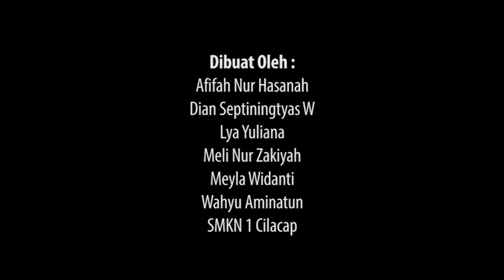Inspirasi Gaya Rambut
Inspirasi Gaya Rambut | 02.27" | SMKN 1 CIlacap | Cilacap, Jawa Tengah

Videomaker: Afifah Nur Hasanah, Dian SW, Lya Yuliana, Meli Nur Zakiyah, Meyla Widanti, Wahyu Aminatun

Sinopsis: Seorang kakak yang mencoba membantu si adik menata rambutnya agar terlihat rapi dan indah. Tapi sayang, semua tak ada artinya karena akhirnya si adik memilih memakai kerudung dan tatanan rambutnya tak terlihat.

Video ini dibuat dalam rangka Jalan Remaja 1208 tahun 2016